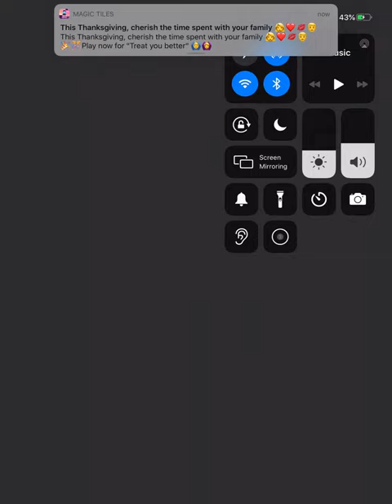Cat game (2) happy thanksgiving!!